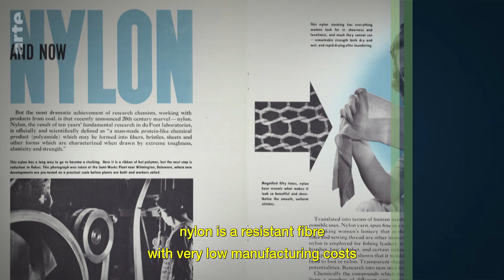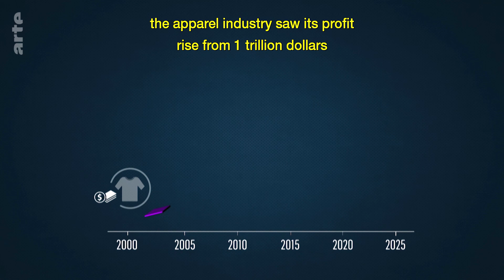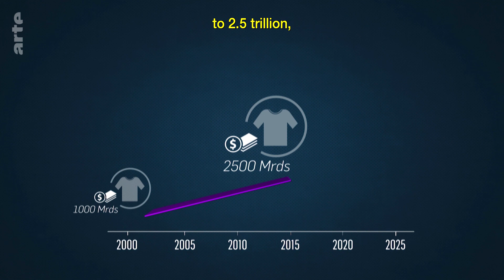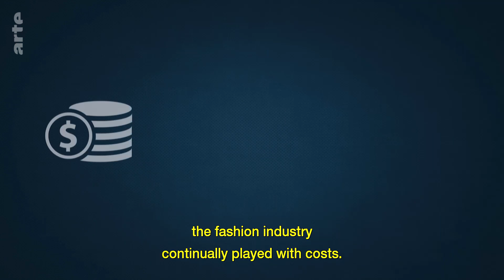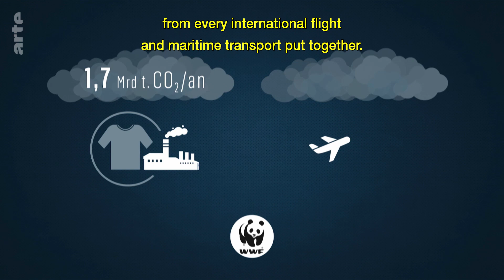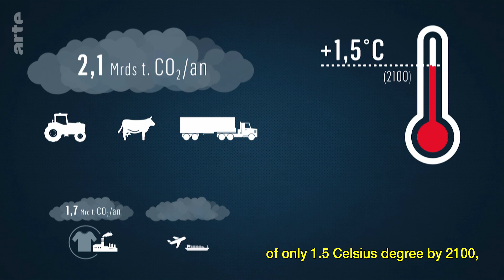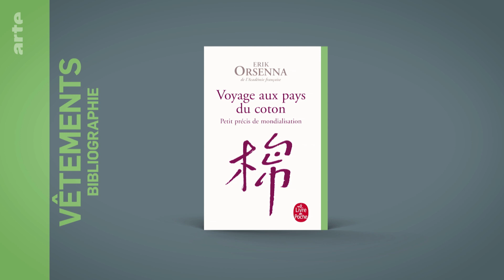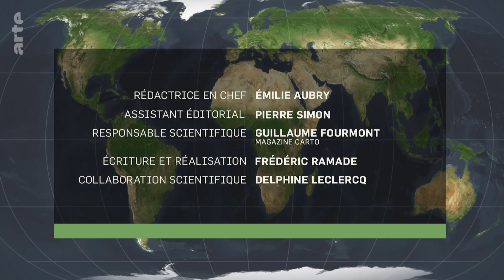Textiles: A Global Industry I ARTE Documentary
Textiles have been central to trade and industry since time immemorial, notably with the famous Silk road trading route from China to Europe. In our current era of globalisation textiles continue to be big business but this success comes at a social and environmental cost.